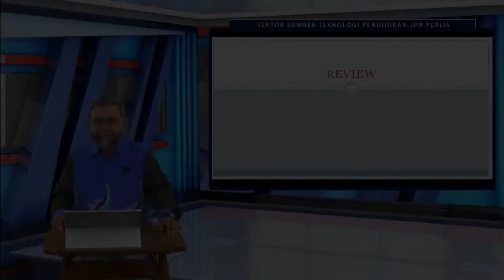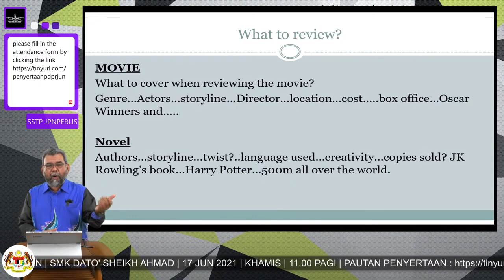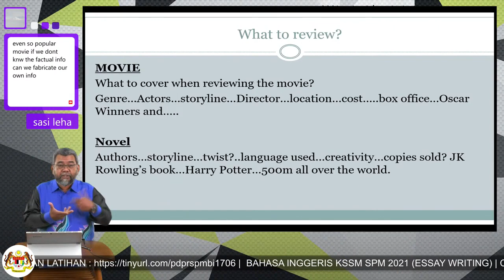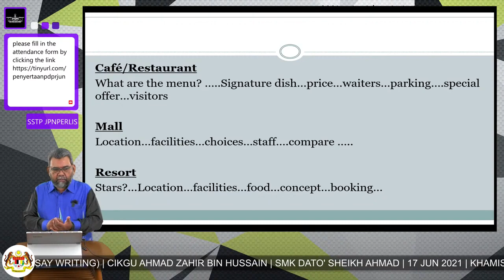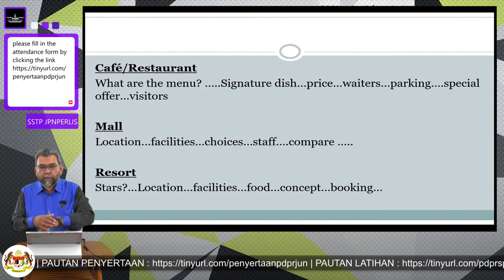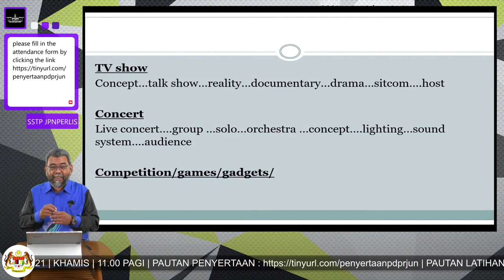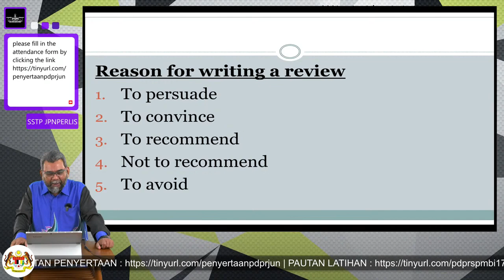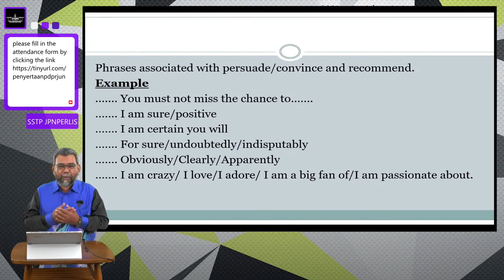Essay Writing: Review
What & How